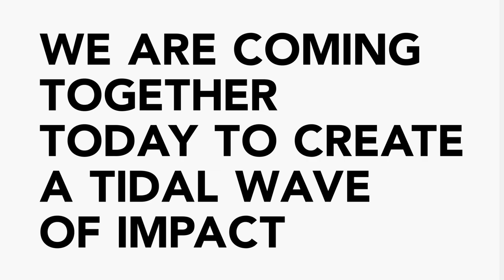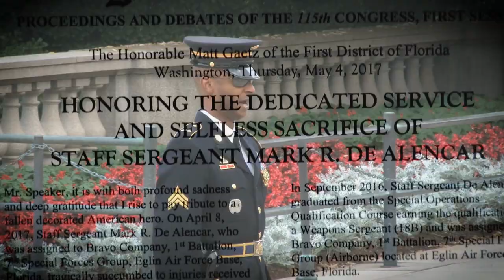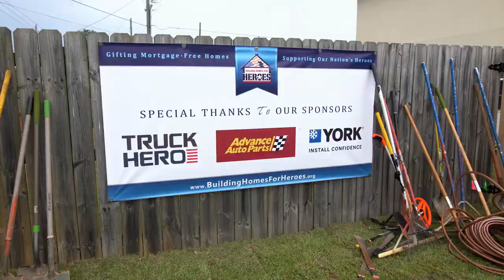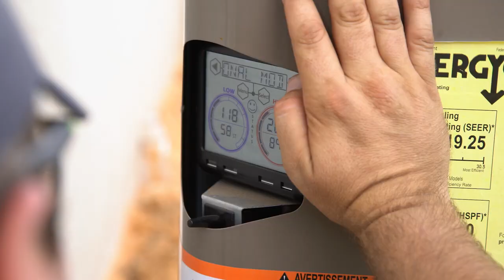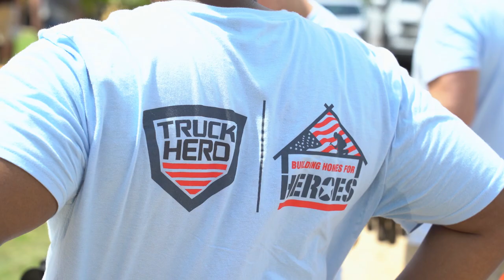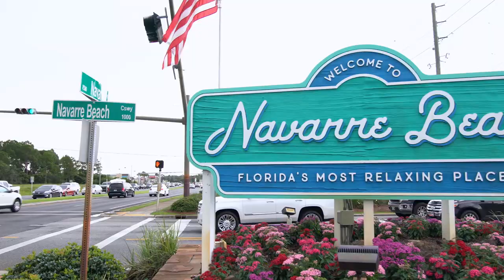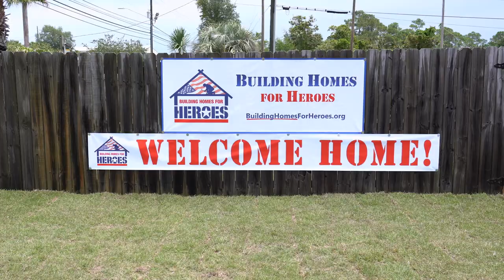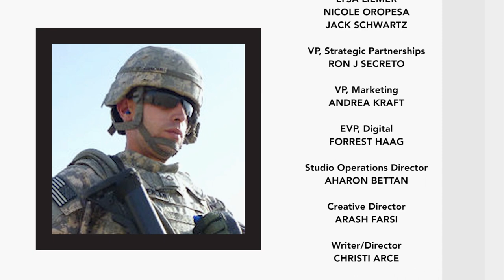Military and Veteran Affairs: A Gold Star Family Gets a New Home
Live Life Forward presents a very special episode in which a Florida Gold Star family receives a new home—completely mortgage free—courtesy of nonprofit Building Homes for Heroes and some very special corporate partners.

Host Beth Troutman travels to Navarre, Florida, to pay tribute to the selfless service of fallen American hero Mark De Alencar, an Army staff sergeant who lost his life in Afghanistan. The Gold Star family he leaves behind, including his widow Natasha, candidly shares Mark’s enduring legacy with the world in the hopes of helping other families cope with their own pain and loss. For his service to his country, Staff Sergeant De Alencar was awarded the Purple Heart, five Army Commendation Medals, among many other awards.
Natasha said that she and Mark were planning on buying their first home together as soon as he returned from Afghanistan. Receiving a mortgage-free home would be something her husband always wanted, but never got the chance.

Building Homes for Heroes has partnered with generous corporations Advance Auto Parts, Truck Hero and York Heating & Air Conditioning to give a fresh start to the De Alencars. Hundreds gather to pay homage to the De Alencar family and witness the awarding of this very special home built for a hero. The home itself was donated to Building Homes for Heroes by Chase Bank.

LLF0007